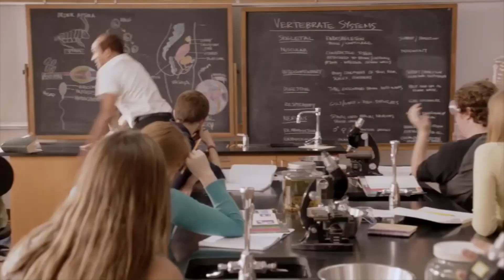CALL OF DUTY BLACK OPS 3 BETA GAMEPLAY!!!!! (TD) PART 1 - BEST COD IN YEARS!!!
IM SO HYPED!!!